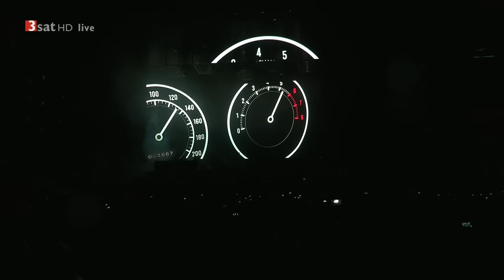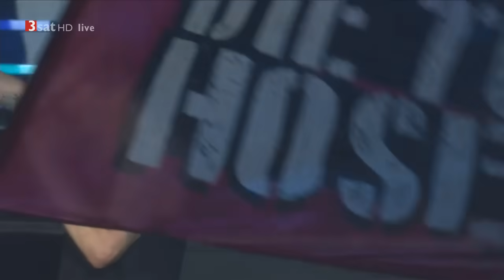Die Toten Hosen ROCK AM RING 2017 Full Concert 720p HD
Die Toten Hosen ROCK AM RING 2017